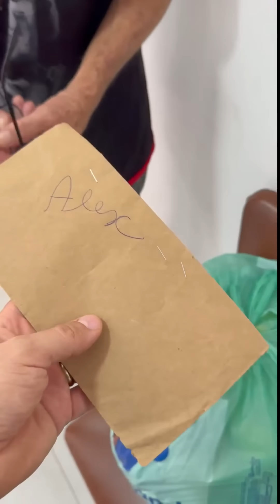A Casa do Sr Pedro e Dona Madalena está 100% Pronta e eu Fui Visita-los para Conferir como Ficou 😍❤️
A Reforma da Casa do Sr Pedro está completa! E Ela ficou linda graças a todos vocês, infelizmente ficou faltando comprar alguns moveis como guarda roupa, sofá, painel de tv e a tv, eu resolvi deixar a vakinha mais 10 dias aberto pois esse é o canal que mais nos deu orgulho no ano passado e acho que vale a pena mais uma ajudinha, Para quem quiser ajuda-los a comprar os móveis que faltaram, esse é o Pix da Vakinha

Obrigado a todos que curtiram, compartilharam, comentaram e claro Doaram! Vocês fizeram esse sonho se tornar realidade, sem vocês nada disso seria possível!

Sr Pedro e Dona Madalena, do fundo do meu coração eu desejo que vocês possam ser muito felizes na sua casa nova, eu amei ter conhecido vocês! ❤